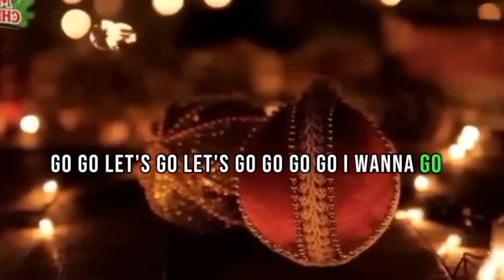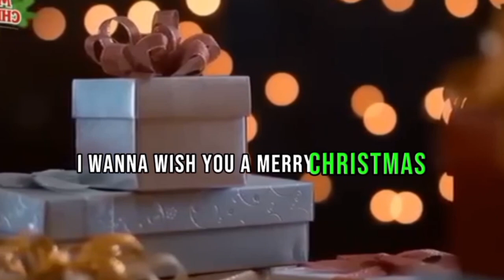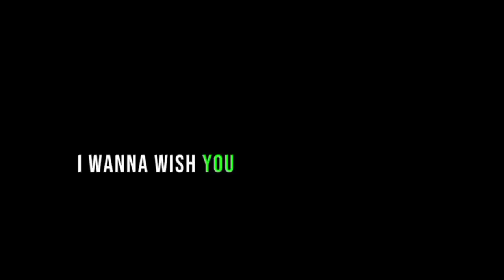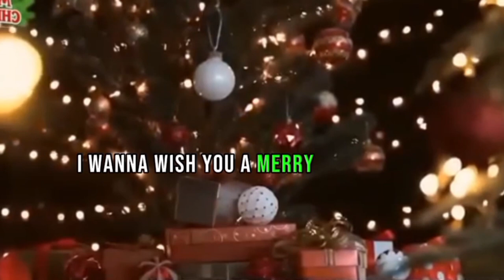Merry Christmas sa ating lahat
MODERN TALKING REMIX - Special Megamix Disco Song Legends - Instrumental Disco Music Hits 80 90s No